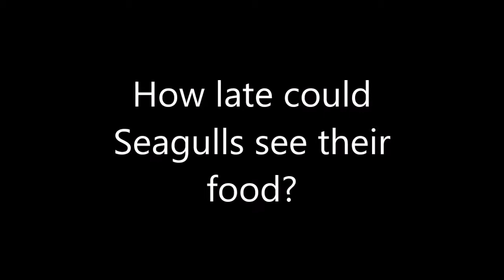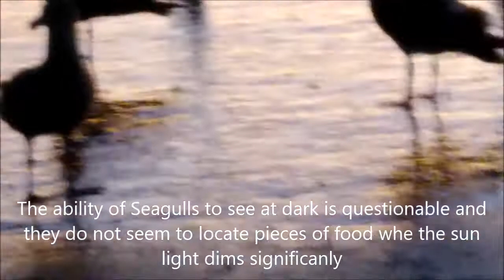Could Seagulls see in the dark? Santa Monica Beach, California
We always love to feed coastal birds before sunset. But this time, it was too late and too dark to get the bird to see what is thrown at them.

As long as the sun light was sufficient for my eyes to see, it was even less sufficient for the birds as they kept longer distance away from me than during bright day light.